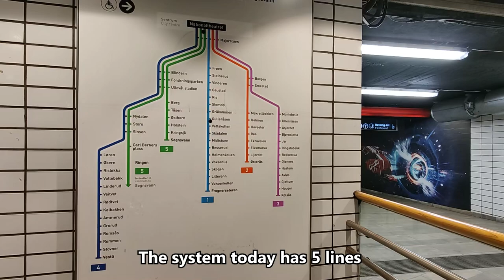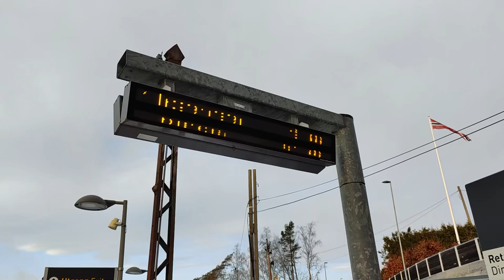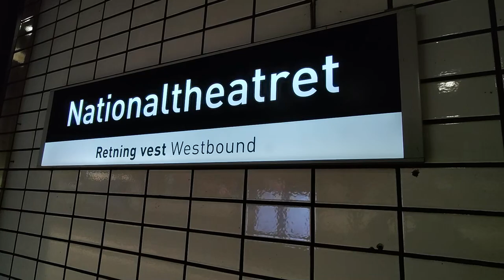Scenes from the Oslo Metro System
A video showcasing the Metro system in the capital of Norway, Oslo.  The clips are all from February 2022
The system operates using one type of train called the MX3000 build by Siemens and designed by Porsche design studio
The system is operated by Sporveien T-banen on behalf of transit agency Ruter.
We take a look at the 5 lines of the metro system, from the core section at Majorstuen to the small and special line 1 on its Holmenkollen line section.